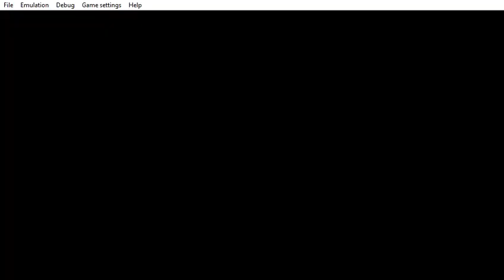PPSSPP v1 9 3 ULUS10500 LEGO® Harry Potter™ Years 1 4 2021 02 07 21 25 58